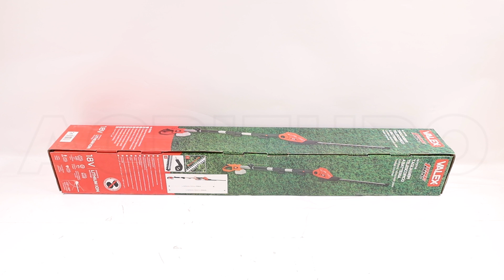Tagliasiepi su asta di prolunga a batteria orientabile Valex M-TST18: montaggio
Come montare il Tagliasiepi su asta di prolunga a batteria orientabile Valex M-TST18?

Il tagliasiepi a batteria Valex M-TST18, è lo strumento ideale per la cura di piccoli spazi verdi. Molto pratico da utilizzare poiché non necessita di carburanti o cavi.

La testa è inclinabile in 10 diverse posizioni permette a questo tagliasiepe di personalizzare e rifinire le piante in sicurezza ed in comfort.

Dotato di doppia lama in acciaio a doppia azione, che riesce a coprire una lunghezza di taglio di 45 cm.

Copri lama in dotazione rendono questo prodotto semplice da utilizzare e sicuro.

L'altezza di questo tagliasiepi varia dai 193 a 244cm, ma può essere disassemblato con una semplice manopola per occupare meno spazio durante il trasporto o rimessaggio.

Lunghezza della lama taglia siepi: 45 cm